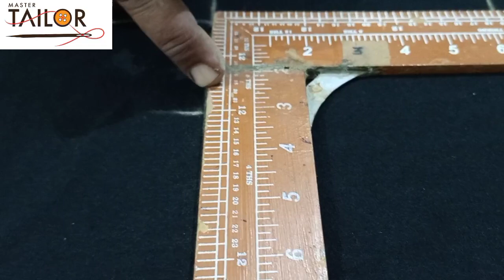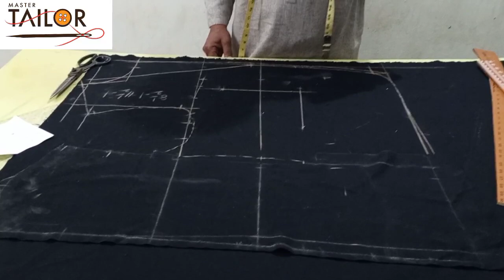Big Stomach Coat Cutting With Scale Theory|| By Master Tailor || Part 2